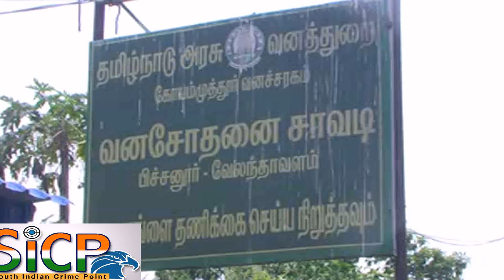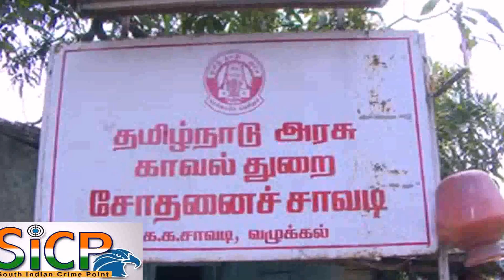'Continue bird flu preventive measures' 02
COIMBATORE: The district administration has instructed the animal husbandry officials to continue bird flu preventive measures in the city. It has almost been two weeks since vehicles bringing in poultry feed from Kerala was allowed into the district. All preventive measures would be continued until a notification from the Centre, officials said.

At a meeting held on Thursday, district collector T N Hariharan urged the animal husbandry department officials and technical representatives from the poultry industry to continue the preventive measures.

"At all the 12 inter-state check posts, we have deployed a team of sanitary and animal husbandry department workers, along with a doctor. They spray all vehicles entering the district from Kerala with disinfectant," said a senior official.

This Video Covered From Coimbatore District Reporter (Tamil Nadu) From South Indian Crime Point Weekly.